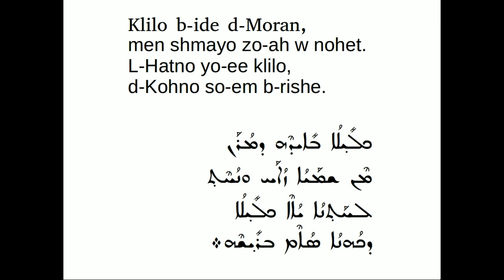Klilo b-ide d-Moran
This is the hymn that is chanted by the priest while placing the crown on the Bridegrooms head, during the Syriac Orthodox wedding.
The English translation is:
This crown by the hands of the Lord;
from heaven descends exalted.
For the groom is the crown,
by the priest, placed on his head.